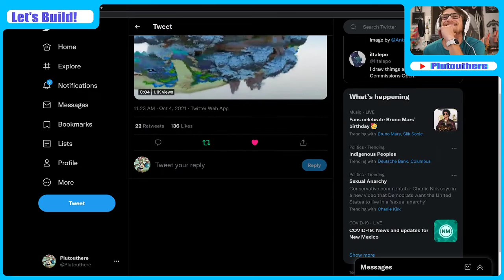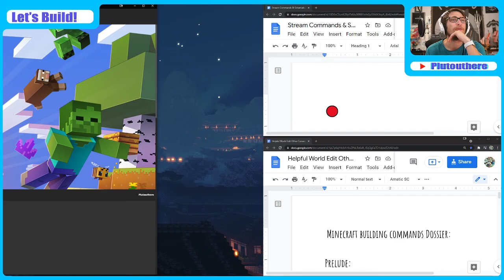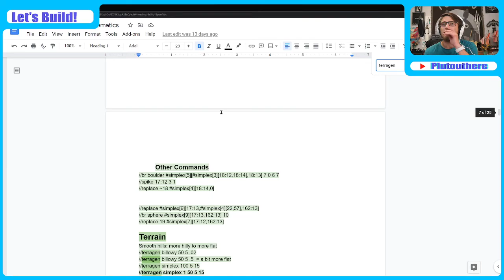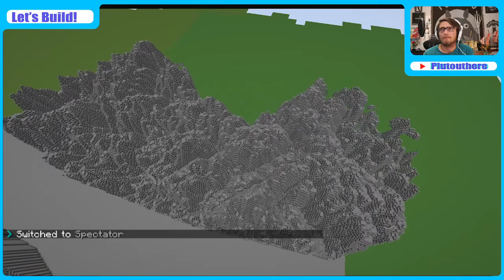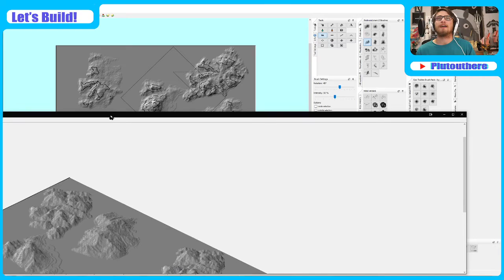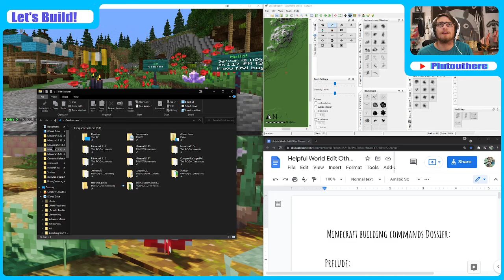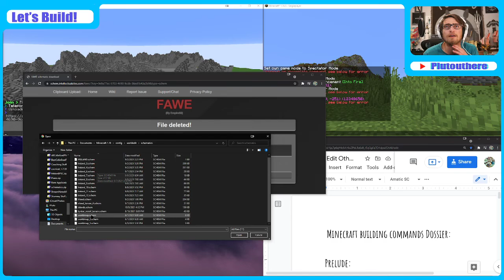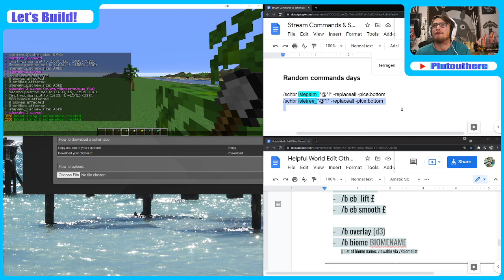Let's Build: Making an island with World Painter! #45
Making an island with World Painter and testing with Terragen some

I stream on Twitch Every Friday and Saturday @ 4pm MST!

Join th Pluto Verse: (My Personal Discord, and get to talk and share with me the other 100 or so hours I'm around!

Join the Builders Refuge Discord and get your builds shown off on my streams by posting them in the showcase channel!